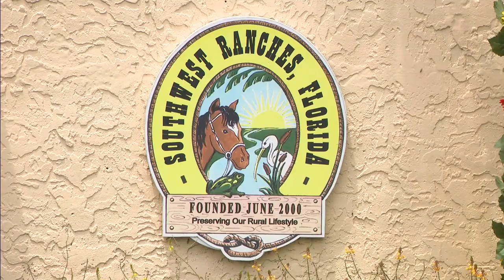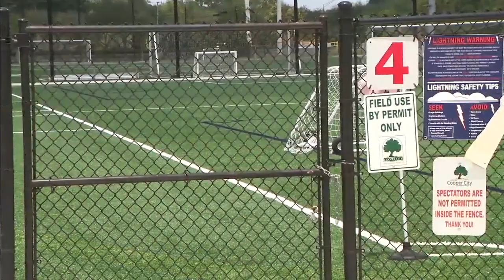Two adorable lemurs have been spotted across Broward, and one is still on the loose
In a shocking twist, this “only in Florida” story doesn’t involve a ‘gator in a swimming pool — it involves two adorable, yet wild lemurs who seem to have escaped from their home.